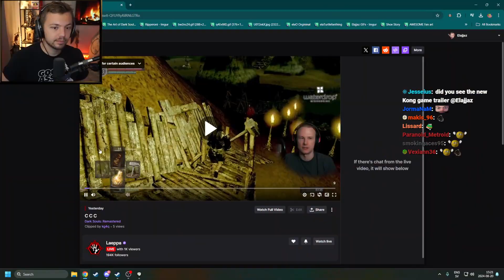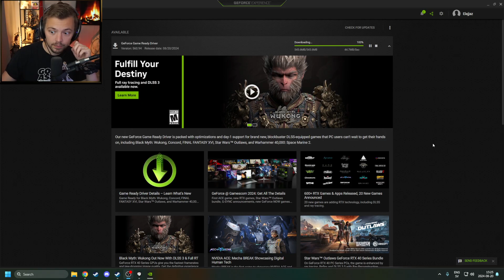Elajjaz | Black Myth: Wukong | 2024-08-20 Pt.1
Stream title: BLACK MYTH: WUKONGIN' - First Playthrough
Game section: Black Myth: Wukong